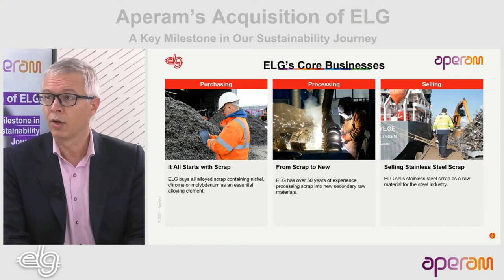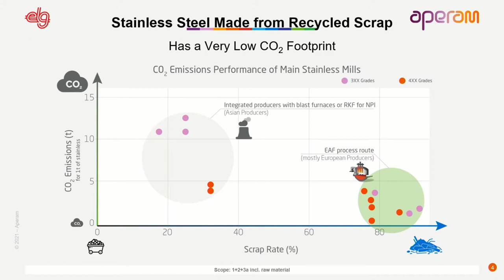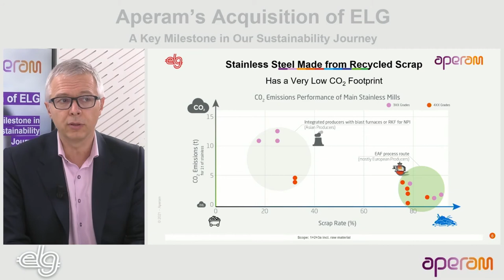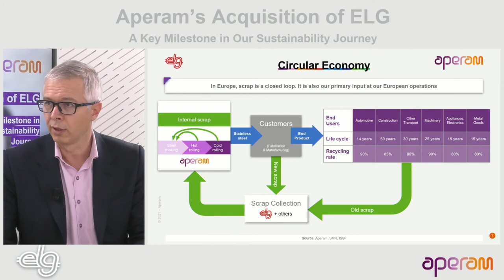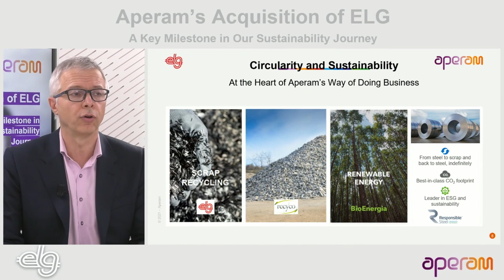Aperam Completes Acquisition of ELG (English Version)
Did you know that our recent acquisition of ELG not only helps enable the circular economy, but also benefits our customers?
Nicolas Changeur, Aperam CEO of Services & Solutions and CMO for Stainless & Electrical Steel Europe